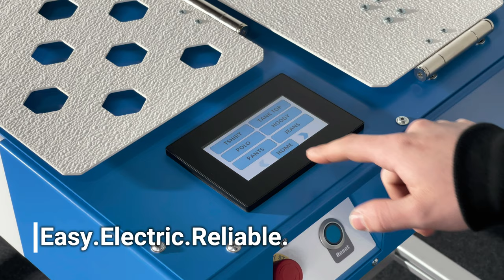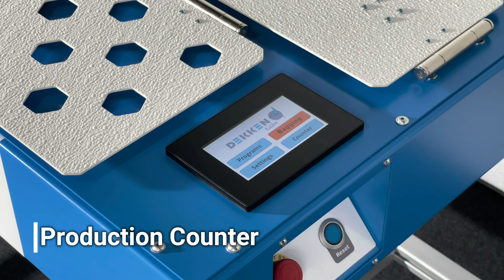New Kolibri Garment Folding Machine for folding and bagging T-Shirts, Hoodies, Pants and much more!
Meet the newest and most compact member of the Dekken-Family, the Kolibri.
This 100% electric tabletop-folding machine is not only reliable but also smart! Create your own Folding-Programs with the intuitive UI that correspond to your needs and lets you use your machine the most efficient way.

Keep track of your production with the built-in counter.

Package your folded Products with the Semi-Automatic bagging function.

We know your time is valuable, that’s why the Kolibri uses Maintenance-free components so that you can focus on growing your business instead of doing maintenance jobs.